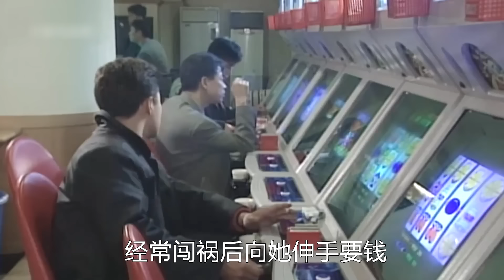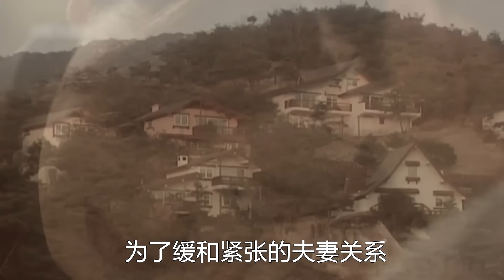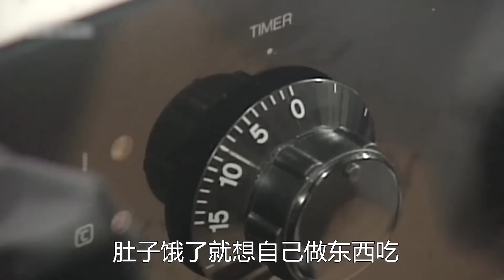人到中年再次遇到初恋，尽管对方已经结婚生子，男人却还是放不下心中执念纠缠不清，一口气看过瘾由崔民秀 / 李成延 / 黄新惠 / 金相中的经典韩剧.... Legend of Love